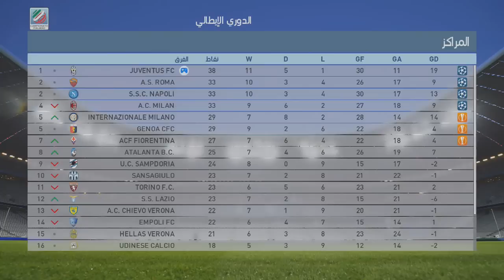خليفة بوفون !! - PES 2016 BECOME A LEGEND! #20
★ اذا حاب تقدم عالبارتنر ( FullScreen ) ★